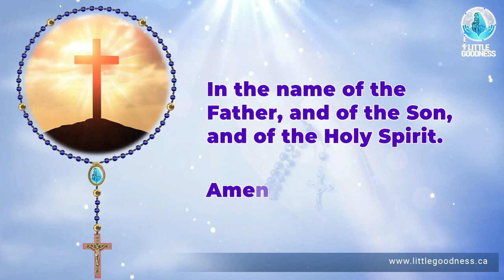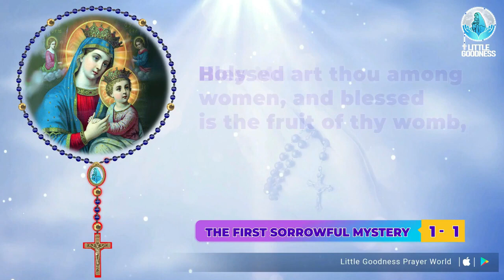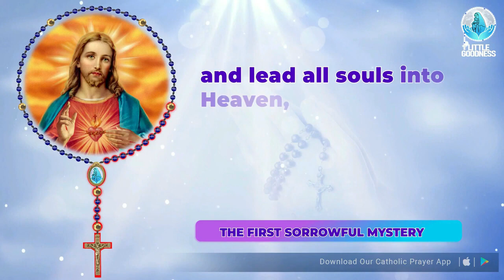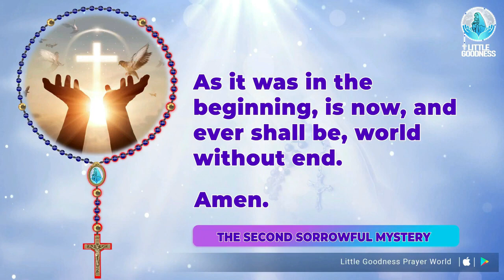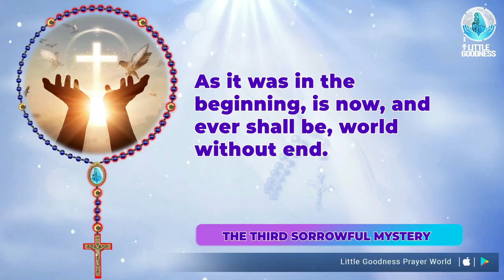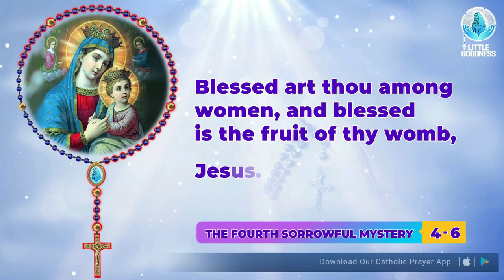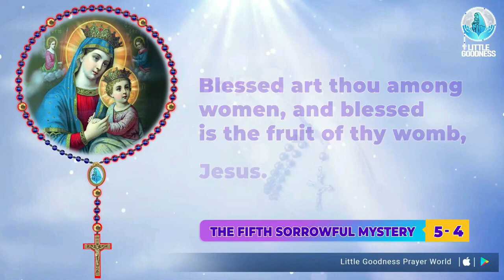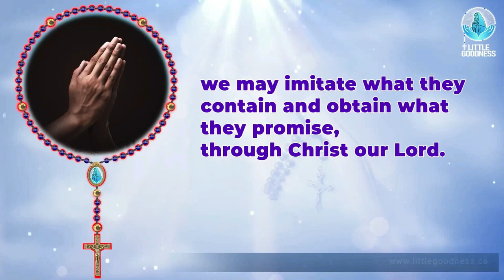Holy Rosary 🙏🏻 Tuesday 🙏🏻July 25, 2023🙏🏻 Sorrowful Mysteries of the Holy Rosary 🙏🏻 English Rosary